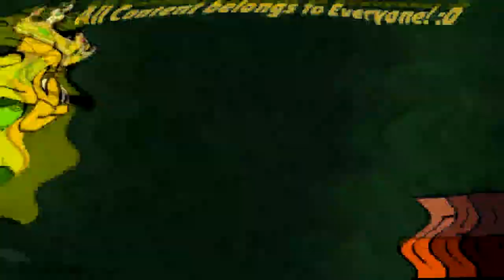My Klaskyklaskyklaskyklasky Effects Round 5 vs Luci Ancna Onck200 And Everyone